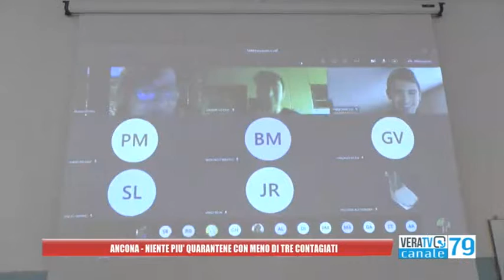Regione Marche - Coronavirus e scuole, niente più quarantene nelle classi con meno di tre contagiati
Soddisfatta, seppur a metà, l'assessore Giorgia Latini